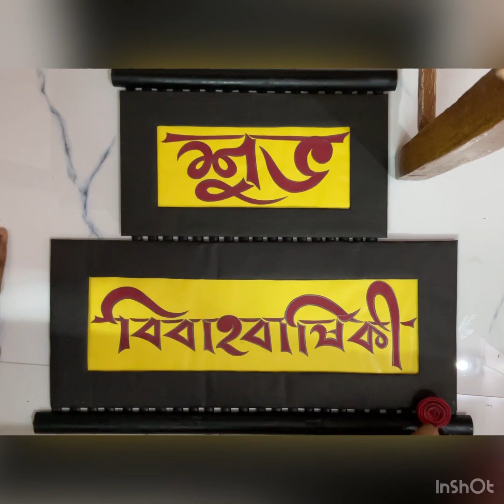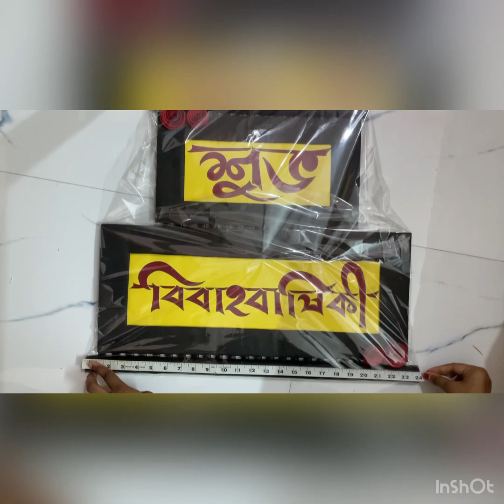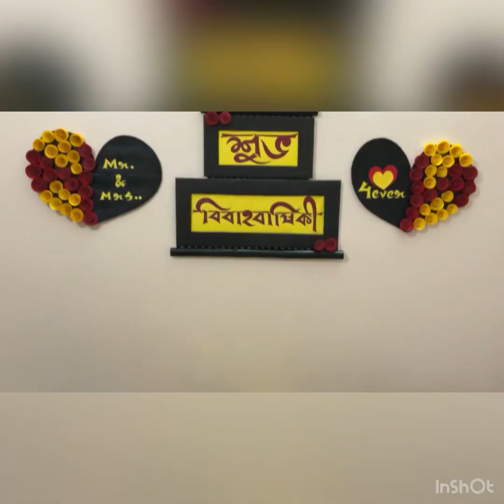Anniversary Nameplate with Decoration | How to Make | Only waste Material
Hi friends,
I regularly upload videos related to Craft and Guitar after two consecutive days..😍😍